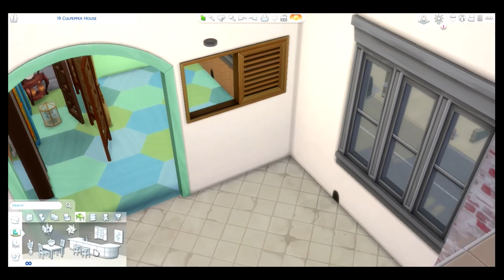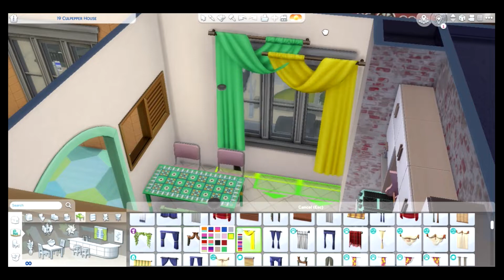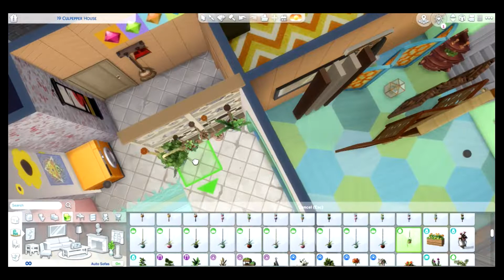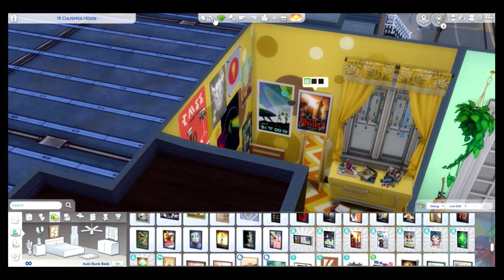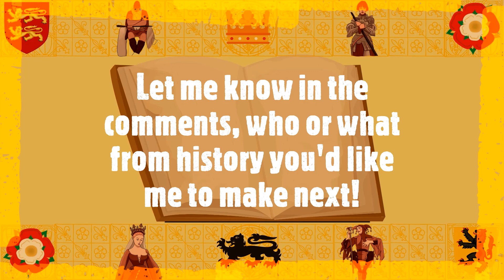Crazy Colorful 1960s Apartment - Speed Build || no cc || The Sims 4: Speed Build || Sims History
1967ish, it’s a COLORFUL, plant loving Apartment, perfect for a couple musically inclined, flower-powered roommates in the Sims 4!
Sims 4 Gallery ID: theladytudor

*All video, audio, sound, and general content of this video has been used with the purpose of aiding in learning more about the topic and history involved.